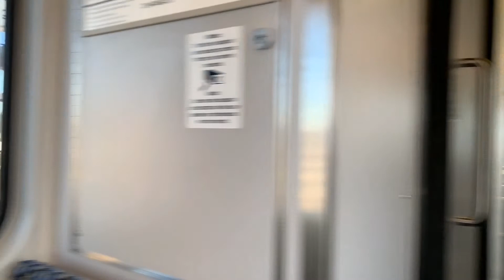PASYAL SA WORK NI MISTER + QUICK SHOPPING SA OUTLET MALL + CARD FROM SUBSCRIBER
Merry Christmas to all of you guys!